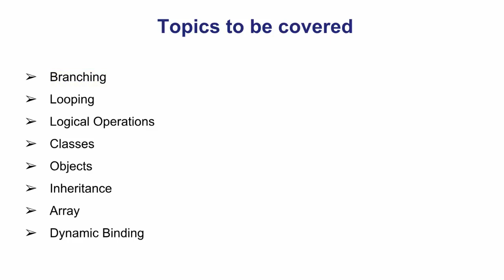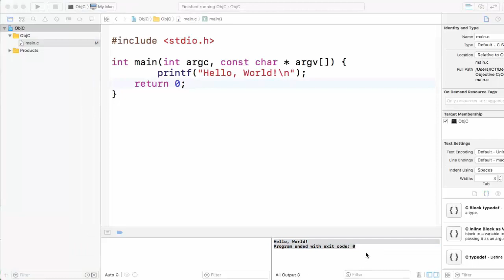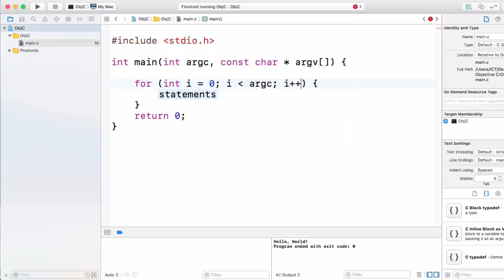Crash Course in Objective C (In Hindi)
This E & ICT Academy, IIT Kanpur "Crash Course in Objective C (In Hindi)" video will teach a great deal of the C programming language as well. This course will cover some of the important topics like compiling, include statement, variables, data types, functions, pointers, and structs. It also includes discussion about the main function, printf function, formatting, and scanf function.

Below is the list of topics covered in this session:

1. C Introduction
2. For Loop
3. Main Attributes
4. Compiling
5. Include
6. Data Types
7. Scanf / User Input
8. Data Type Precision
9. If Else Statement
10. Comparison Operators
11. Logical Operators
12. Math
13. For Loop
14. While Loop
etc.

1. 24X7 Access: You can view lectures as per your own convenience.
2. Online lectures: ~ 75 minutes of video lectures are available in the course, with high-quality videos which can be viewed online.
3. Updated Quality content: The course content is latest, easy to follow, and in accordance with the current industry demands.

About the Course:

This course in Objective C programming will teach you everything that you need in Objective C programming. The course will also teach a great deal of the C programming language as well. This course will cover some of the important topics like compiling, include statement, variables, data types, functions, pointers, and structs. It also includes discussion about the main function, printf function, formatting, and scanf function. The course also covers the different operators in Objective C such as comparison operators, logical operators, and the ternary operator. In addition to this, it also includes discussion about conditional statements like if, else followed by math functions, casting, the order of operations, looping statements, and ARC. The course also introduces the concept of classes, objects, along with NSLog, NSString, NSRange, NSArray, NSMutableString, and NSMutableArray. Not only this, it also covers topics such as init, alloc, inheritance, categories, protocols, blocks, enums, dynamic binding and more.

During this Learn Crash Course in Objective C Online training, you'll learn:

1. After learning the course in Objective C programming, you will be able to build and run basic Objective-c programs
2. You will be able to understand the necessary aspects of Objective-C that are needed to begin writing applications using cocoa and cocoa touch.
3. You will be able to understand how to use blocks, and use categories to extend the capabilities of existing classes.
4. You will be able to boost your hireability through innovative, independent learning.
5. You will be awarded a certificate from E & ICT Academy, Indian Institute of Technology, Kanpur. You can add that in your curriculum vitae.

Course Objectives

On completion of the Objective C Programming Certification training, a learner will be able to:
1. Students: All students who are pursuing any technical/professional courses, who want to become an iOS/MacOS development expert, can take this course.
2. Teachers/Faculties: All teachers/faculties who wish to acquire new skills or improve their efficiency in Objective C programming, and are interested in delivering their knowledge and learning to their students, can take this course. The certificate will be another feather in their hat.
3. Professionals: All working professionals, who wish to add Objective C programming skills to their profile, can take this course.

Software is a crucial sector that plays a vital role in the socio-economic fabric of India. It is also a sector that demands utmost attention in terms of human resource development and capacity building.

We are addressing this challenge by launching a unique technology developed at IIT Kanpur over the last 5 years.

Prutor is an online coding platform that provides teaches coding on scale –from basics to advanced
It is already in use at the most premier institutes of the country: IIT Kanpur IIT Mumbai, IISC Bangalore, IIT Goa, IISER Bhopal and NIT Bhopal.

Prof. Amey Karkare Department of Computer Science and Engineering Indian Institute of Technology - Kanpur conceived Prutor in 2015. Since then it has been developed by RobustResults and is on course to be adopted by 600+ institutes to teach introductory programming.